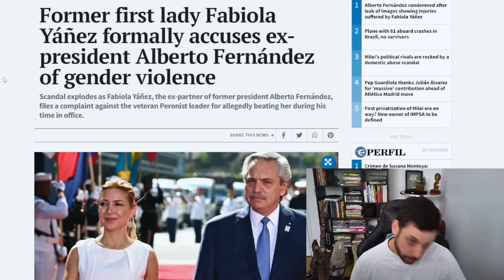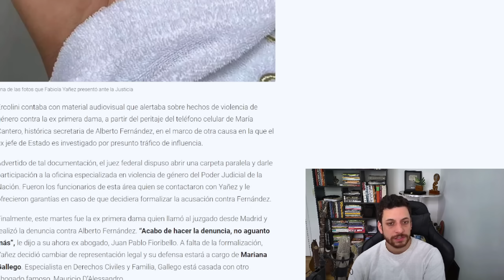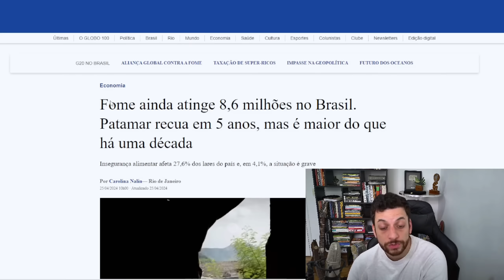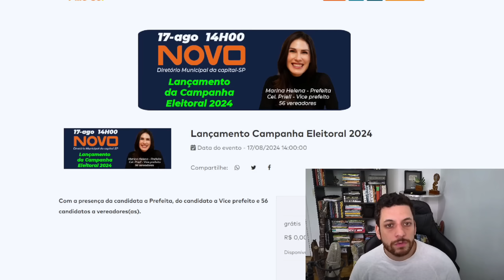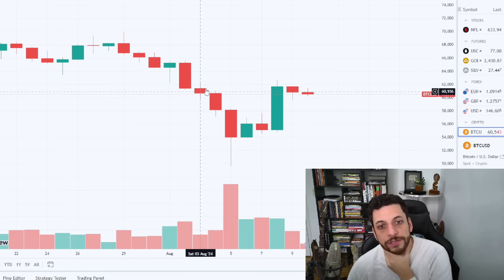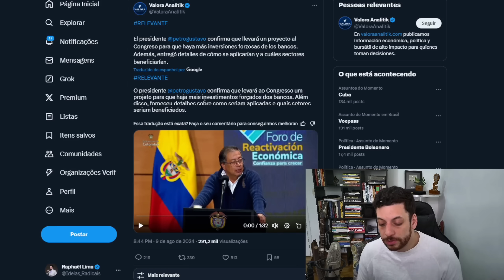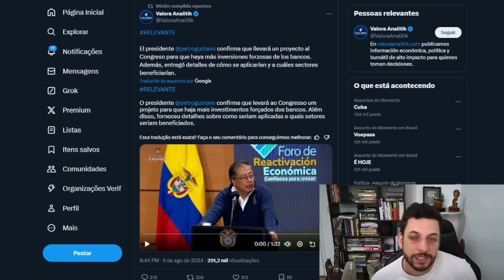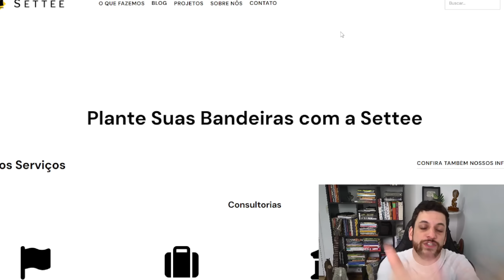Fernandéz? Batia na mulher grávida. Petro? Confisco de poupança. Boulos? ... amor?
O ex-presidente da Argentina, Alberto Fernadéz está sendo acusado de violência doméstica pela sua ex-esposa enquanto ela estava grávida.

O Petro na Colômbia, que tem envolvimento com o narcotráfico, quer obrigar os bancos a investirem no país. Será que vai rolar um confisco de poupanças?

E após o debate, Boulos está dizendo que não apoia a legalização da maconha. Hipocrisia.

Quer relatórios sobre quando comprar ou vender Bitcoin e uma plataforma de educação junto com isso?

Cansou de estar sozinho como Libertário?